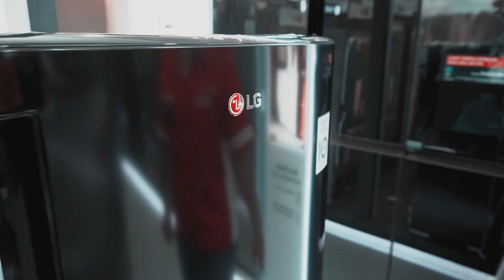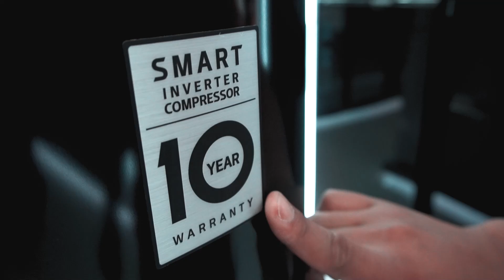TERLARIS!!! Kulkas Freezer / Freezer Rak / Up Right Freezer || Inverter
Freezer kulkas adalah lemari pembeku makanan yang cocok dimiliki oleh para pengusaha batu es, makanan atau minuman beku. Freezer ini hadir dalam berbagai ukuran dan kapasitas yang ditujukan untuk memenuhi kebutuhan Anda. Freezer kulkas atau upright freezer juga dilengkapi fitur-fitur menarik, seperti no frost, auto-defrost, dan antibakteri.

Guna memudahkan Anda, kami akan merekomendasikan 1 type Kulkas Freezer dari @LGElectronicsKorea dengan kualitas terbaik. Salah satu fitur unggulan kulkas freezer ini adalah penanaman teknologi iverter, yang membuat konsumsi listrik lebih murah.
So, Seperti apa fitur dan spesifikasi lengkapnya??
tonton video sampai selesai yaa..,,,

🏪 Jl. A. Yani No.208, Kartasura, Kabupaten Sukoharjo - Jawa Tengah

🎁 Atau belanja Neng Omah Wae (NOW) lewat marketplace kesayangan sahabat candi

Belanja Elektronik Terlengkap, Termurah, dan Terpercaya???
@CandiElektronikk aja 😉.